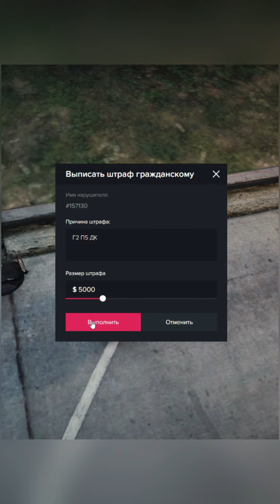28 сентября 2024 г.